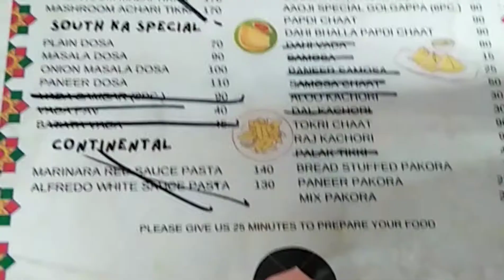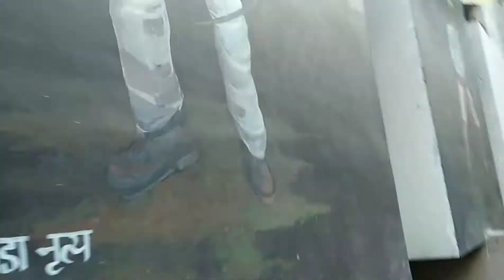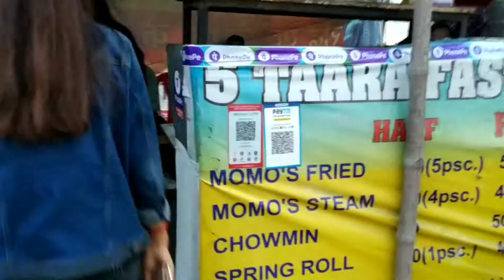Street food solan || Himachal Pradesh || yummy 😀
Hlo viewer
This is our Solan street food vlog and the experience of this street food is really very good.